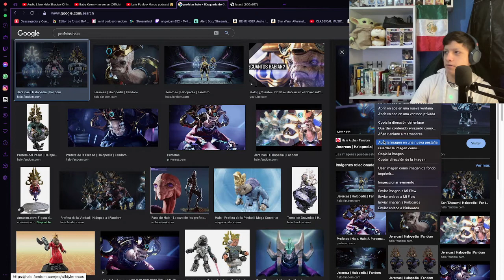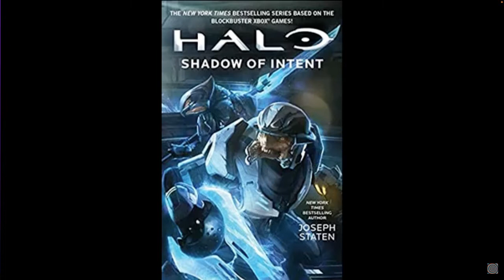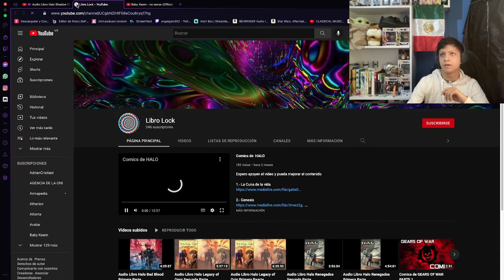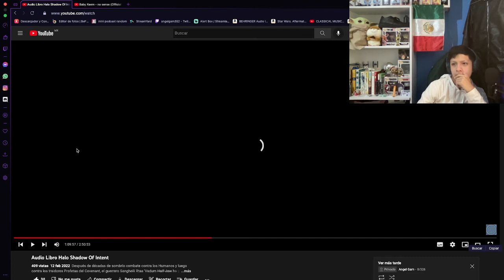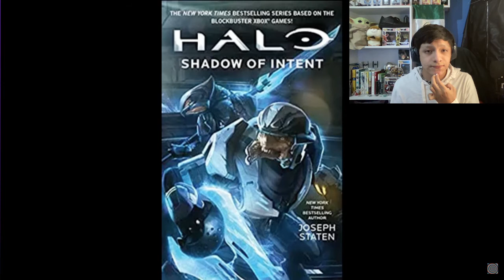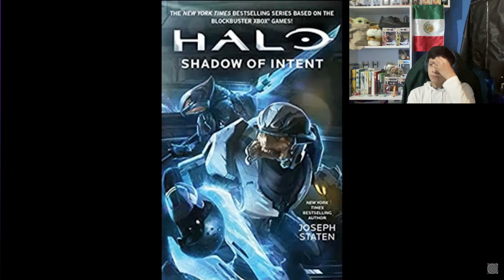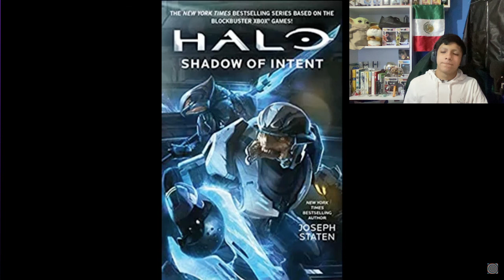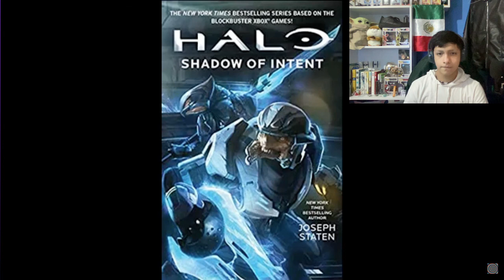Escuchando: Halo sombra de intención.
Espero que te haya gustao el video del día de hoy, si es así ayúdame a compartirlo, darle like y comentar, te lo agradecería de corazón, ya que youtube no comparte mi contenido en la plataforma,  te dejo mis redes sociales para que te des una vuelta y te enteres cuando suba noticias, nuevo contenido y actualizaciones:

Tags (ignorar)
ferrrtz
fertzzz
mi sobrino memo
halo audiolibros en español
halo audiolibros
halo